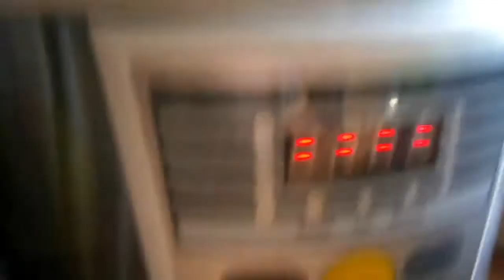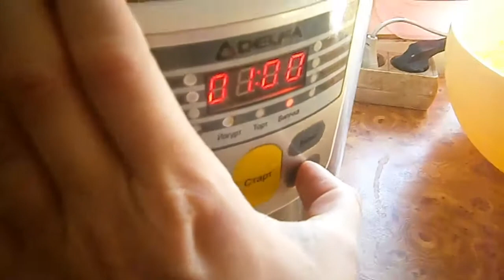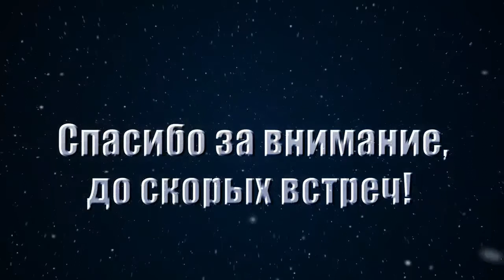Вкусная шарлотка в мультиварке.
Всем привет! Сегодня  мы с вами будем готовить вкусную  шарлотку с яблоками. Рецепт очень простой и на приготовление не понадобится много времени, да и продуктов. Шарлотка в мультиварке готовится один час. Приятного аппетита. Спасибо!